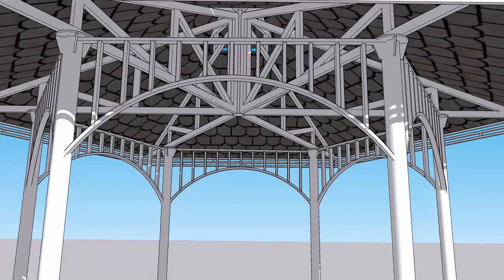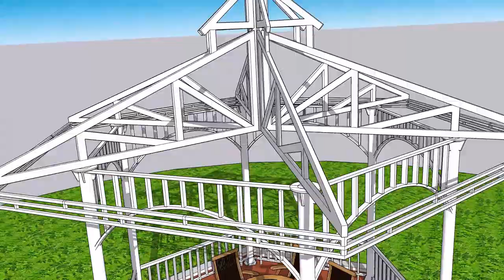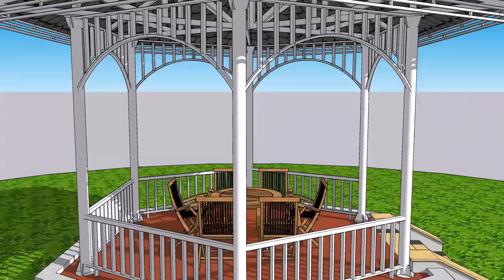Thiết Kế Nhà Chòi Lục Giác, Nhà Thuỷ Tạ Bằng Sắt phong Cực Đẹp (4x4x4,5m)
Nhà chòi lục giác, tứ giác bằng sắt phong cách tân cổ điển là mẫu công trình kiến trúc đơn giản, nhỏ được sử dụng làm nơi thư giãn, nghỉ chân cho các thành viên trong gia đình. Nhà chòi thích hợp xây dựng ở trong khuôn viên có không gian ở sân vườn thoáng đãng, rộng rãi. Không chỉ là nơi để thư giãn, nghỉ chân mà còn là nơi tiếp khách, giao lưu, để hòa mình cùng thiên nhiên.

Khi thiết kế nhà chòi lục giác, tứ giác bằng sắt phong cách tân cổ điển thì gia chủ cần phải cân nhắc các nguyên tắc dưới đây:

Kích thước nhà chòi bằng sắt cần thích hợp với diện tích của sân vườn.
Bảo đảm phù hợp cùng cảnh quan chung trong ngôi nhà.
Lối đi đến nhà chòi cần thiết kế phù hợp và thuận tiện.
Nội thất gọn gàng, đảm bảo tính thoải mái.
Bảo đảm được sự thông thoáng tới cho không gian.